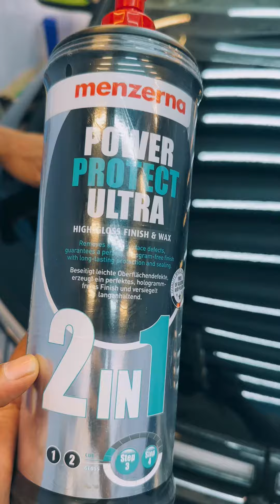Creta Ceramic with 3 Year Warranty!!